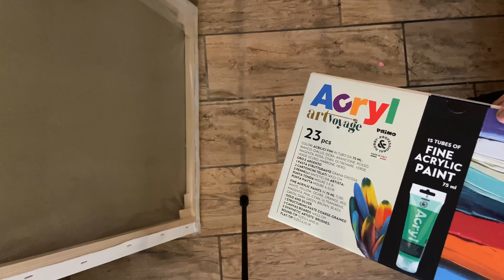ОБЗОР НАБОРА АКРИЛОВЫХ КРАСОК!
Всем привет! Меня зовут Helen She и я художник самоучка!